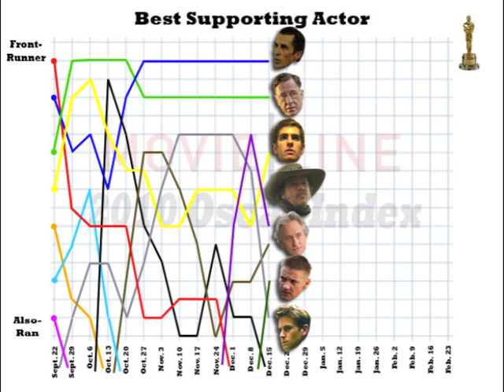Movieline's 2011 Oscar Index - Best Supporting Actor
Time-lapse edition of Movieline's Oscar index from Sept. 22, 2010 - Feb. 23, 2011.